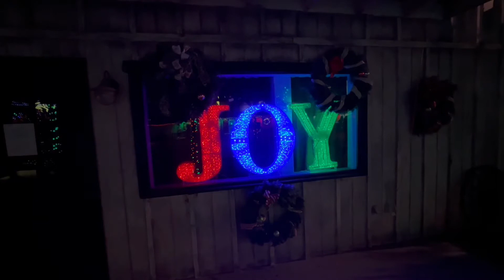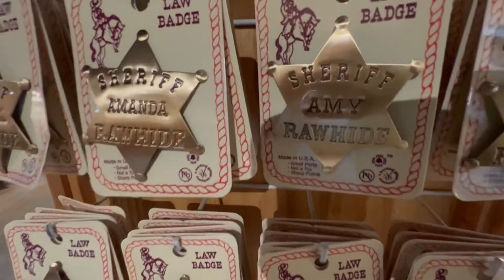Christmas at Rawhide Old West Town. Chandler, Arizona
I finally decided to go check out Rawhide in Chandler, AZ and it just happened to be during their Snowy Christmas Event.